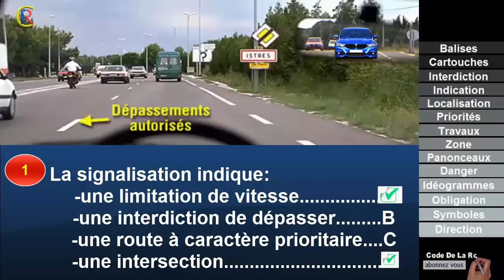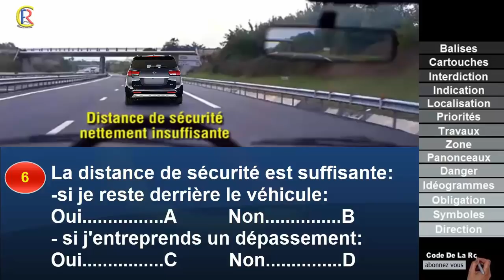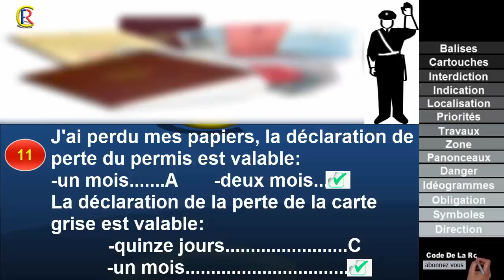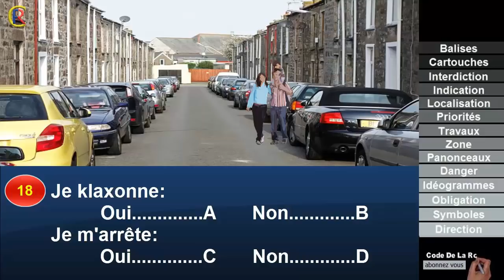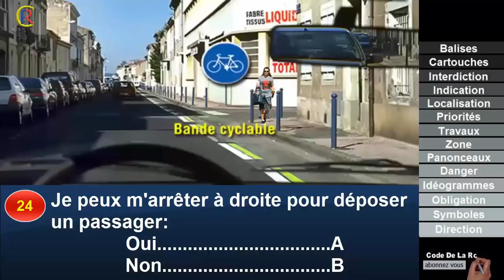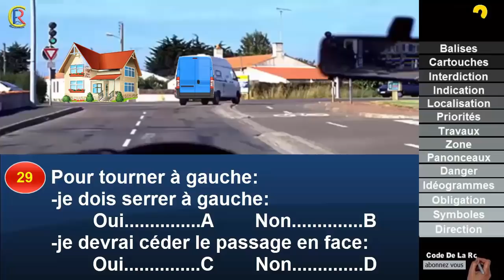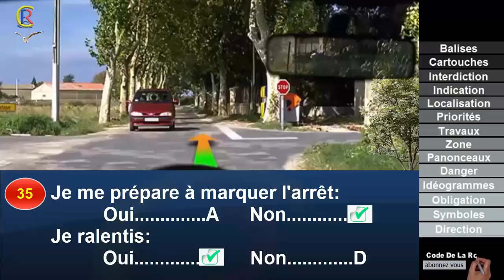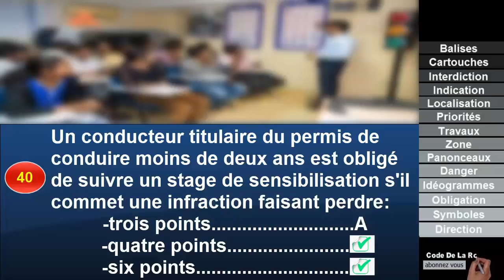Nouveaux examen 👍 2020 @CodeDeLaRouteEnFrance Cinquième partie - Panneaux de signalisation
- Nouveaux examen @Code de la route France  série 5 - Cinquième partie.
👍 Pour me soutenir et m'encourager afin que je puisse continuer à vous donner des vidéos : 🌹
Comment traduire des vidéos YouTube en arabe
1) Entrez la vidéo pour afficher la traduction arabe en format.
2) Dans la barre inférieure de la fenêtre, vous trouverez une icône en forme de CC. Cliquez dessus pour l'activer.
3) Allez à l’icône Paramètres à côté de lui en tant que Gear et cliquez dessus.
4) Vous pouvez voir l'option Sous-titre / CC puis choisir l'arabe.

Panneaux De Signalisation du Code De La Route
Permis De Conduire 2019
 LE PERMIS DE CONDUIRE 🔑
Le permis de conduire est un droit administratif de circuler donnant l'autorisation de conduire certains véhicules dans un pays donné. Il est obligatoire de le posséder pour conduire. Il existe différents types de permis en fonction des catégories de véhicule.
Le permis B   Le permis E(B)   Le permis moto   Les examens ASSR et ASR   Passer votre BSR (Brevet de Sécurité Routière)

LE VEHICULE 🚗
Un véhicule est un engin mobile, qui permet de déplacer des personnes ou des charges d'un point à un autre. Il est indispensable de connaître toutes les commandes pour conduire.

 LA SIGNALISATION ⚠⛔🚧
La signalisation routière française du code de la route est classifiée en deux catégories : la signalisation dite «horizontale» qui se caractérise par des marquages au sol et la signalisation «verticale» qui est celle des panneaux.
Marquage au sol   PANNEAUX DE DANGER   SIGNAUX D’INTERSECTION ET DE PRIORITÉ   Les panneaux de prescription

 LES RÈGLES DE PRIORITÉS ↪↩↖⬅⬇↘➡
Il existe sur le réseau routier français cinq régimes de priorité : la priorité à droite, le stop, le Cédez-le-passage, la priorité ponctuelle et le caractère prioritaire d'une voie.

 LES FEUX 🚦
Les feux destinés aux véhicules sont généralement tricolores, auxquels peuvent s'ajouter des flèches directionnelles. Les feux pour piétons sont bicolores et se distinguent souvent par la reproduction d'une silhouette de piéton...

CROISEMENT ET DÉPASSEMENT 🏡🏘🏟🏢🏤🏥🏦
Les lieux et la taille des véhicules peuvent rendre les croisements et les dépassements difficiles. Pour les faire en toute sécurité, il faut connaître les règles du code de la route.

L'AUTOROUTE 🛣
Une autoroute est une route réservée à la circulation des véhicules motorisés rapides (automobiles, motos, poids lourds) et dont le tracé permet de circuler avec une sécurité optimale.

ARRÊT ET STATIONNEMENT
L'arret et le stationnement obéissent à des règles très strictes qui peuvent etre sanctionnées par des amendes si elles ne sont pas respectées. Que dit le Code de la Route ?

 LA VITESSE
La vitesse maximale autorisée sur route dépend dans le cas général du type de routes (autoroutes, routes à chaussées séparées ou autres) et des conditions de circulation. Elle peut aussi etre réduite en fonction de la nature du véhicule ou du conducteur.

CIRCULATION LA NUIT, ET CONDITIONS CLIMATIQUES.
Certains événements naturels modifient les conditions de circulation. Circuler la nuit, par temps de brouillard, temps de pluie ou sur la neige ne s'improvise pas.

CONDITION DU CONDUCTEUR
Une bonne condition physique et une bonne acuité visuelle permettent de conduire avec justesse, d'apprécier les distances et les vitesses. Il n'en est pas de meme lorsque l'on est fatigué et encore moins sous l'emprise de l'alcool.

ENVIRONNEMENT
Il est important d'etre constamment attentif à la circulation, aux piétons, aux animaux, etc. Quelques règles de base vous permettront de mieux appréhender votre environnement de conduite.

ACCIDENT
Un accident est un événement, généralement non souhaité, qui cause, et qui entraîne des dommages vis-à-vis des personnes, des biens ou de l'environnement. Il est indispensable d'etre assuré et de savoir comment se comporter lorsqu'un tel événement se produit.

PERMIS À POINTS 💳
Le permis à points s'inscrit dans une démarche essentiellement pédagogique. Il a pour objectif d'éviter l'infraction et sa récidive. La perte de points est une alerte, incitant le conducteur à un comportement responsable.